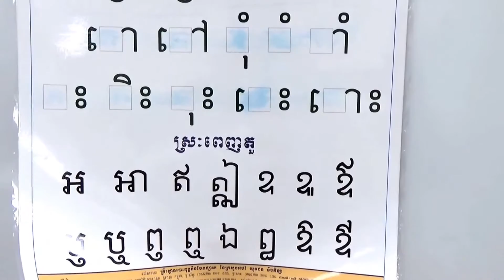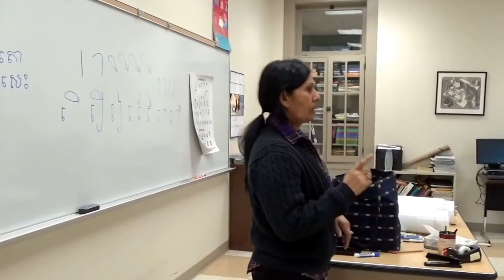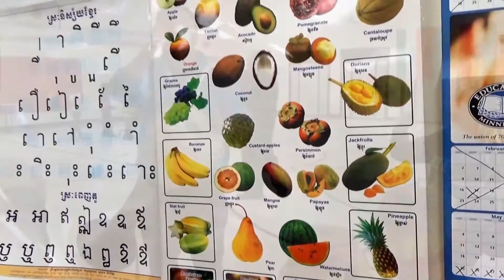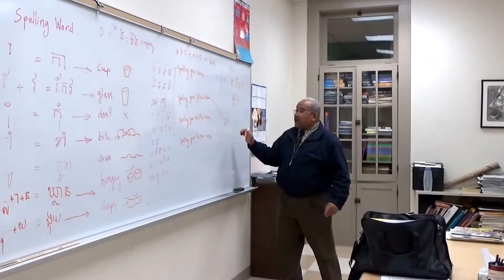Lee Ke - CAMBODIAN CULTURE CLUB ( Rochester,Minnesota ) 3/14/2014